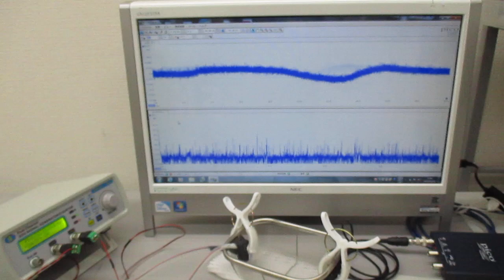表面弾性波の制御実験（音と超音波の組み合わせ技術） ultrasonic-labo